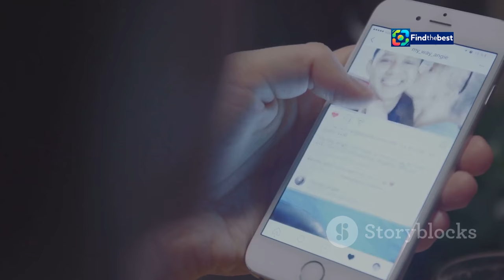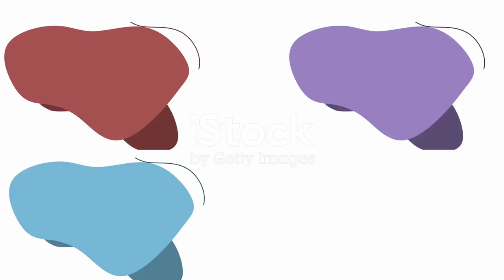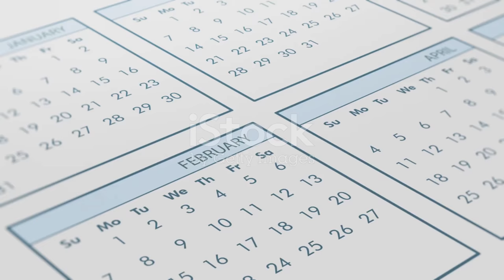The Mysterious Death of Lebanese Beauty Queen Dima Safy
OUTLINE:
00:00:00 رحيل مفاجئ يلفه الغموض
00:02:00 مسيرة حافلة في عالم الجمال
00:05:05 غموض يثير التساؤلات
00:05:28 القلب يخون الجمال
00:05:48 ابتسامة وداع على إنستجرام
00:06:06 صدمة في الوسط الفني والإعلامي اللبناني
00:06:28 بيان رسمي يكشف ملابسات الرحيل
00:08:20 إرث الجمال وذكريات لا تُنسى

**Category:**
News & Politics

**Description (Arabic):**
💔✨ خبر صادم! وفاة ملكة جمال لبنان الاغتراب السابقة، ديما صافي، عن عمر يناهز 30 عامًا بعد إصابتها بأزمة قلبية. الغموض يحيط بظروف وفاتها، حيث تضاربت المعلومات حول توقيت الحادثة. 🤔

📅 آخر منشور لها كان منذ عام تقريبًا، مما أثار تساؤلات بين محبيها حول صحتها. البعض يعتقد أن مشاكل قلبية هي السبب، بينما يشير آخرون إلى أن اللقاح قد يكون له دور في وفاتها المفاجئة. 😢💉

🌟 في هذا الفيديو، نستعرض تفاصيل حياتها، إنجازاتها، وآخر أخبارها. 🔍

**Description (English):**
💔✨ Shocking news! Former Miss Lebanon Diaspora, Dima Safy, has passed away at the age of 30 after suffering a heart attack. The circumstances surrounding her death remain mysterious, as reports about the timing of the incident vary. 🤔

📅 Her last post was nearly a year ago, raising questions among her fans about her health. Some believe heart problems may be the cause, while others suggest the vaccine could have played a role in her sudden death. 😢💉

🌟 In this video, we explore details of her life, achievements, and the latest news. 🔍